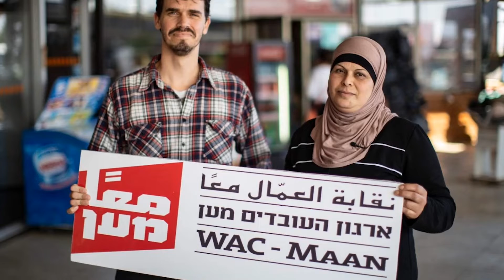May Day 2022 - Video from MAAN